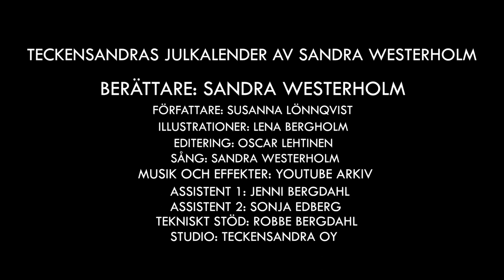Teckensandras Julkalender - Del 1, TEXTAD